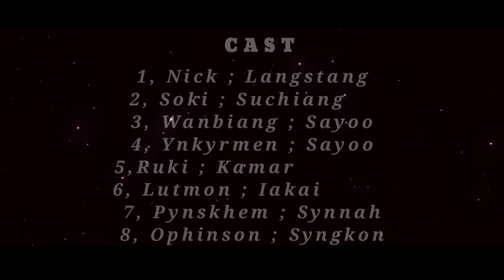PYNSKHEM RATA | EPISODE 23 | PNAR SERIES